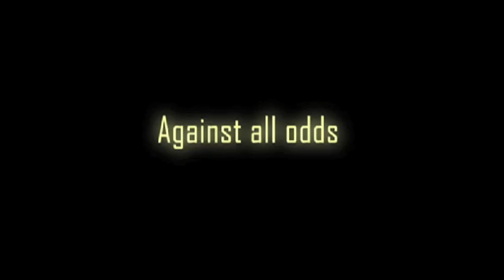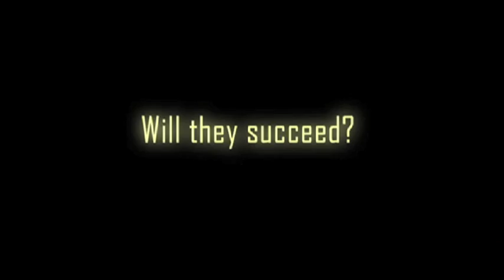Under The Same Sun Trailer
SFCG Jerusalem has recently co-produced Under the Same Sun with Amir Harel of Lama Productions, a feature length docu-drama for local and international audiences. Directed by Sameh Zoabi, the film follows two businessmen -- one Palestinian and one Israeli -- as they struggle, with surprising and dramatic results, to build a joint business venture in the face of political, cultural, and family opposition.